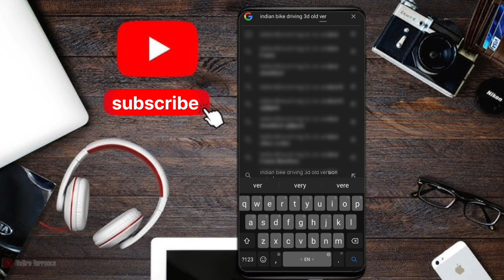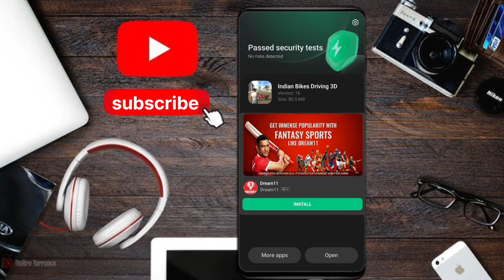Indian Bike Driving 3D Old Version Download | Download Easy 🤫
How To Download indian Bike Driving 3D Old Version || Download indian Bike Driving 3D Old Version

iss video mein maine apko bataya hai ki aap indian bike driving 3d ke sabhi version kaise download kar sakte hai bina koi dikkat ke.

Hey guy's today I will play Indian bike driving 3d Game it's Interesting And Awesome,Today show in this video How To Download Indian bikes driving 3d old version, Thanks For Watch I Hope you Subscribe My YouTube Channel Love You.

indian bike driving 3d old version download link
indian bike driving 3d old version kaise download karen
indian bike driving 3d not installed problem solve
indian bikes driving 3d old version download
old version download indian bike driving 3d
indian bikes driving 3d old version download link
indian bikes driving 3d old version kaise download karen
indian bike driving 3d old version kaise download
indian bikes driving 3d old version
how to download old version of indian bike driving 3d
indian bike driving 3d there was a problem while parsing the package
old version indian bike driving 3d
old version indian bike driving 3d game
old version indian bike driving 3d kaise download karen
old version indian bike driving 3d download
indian bike driving 3d old version cheat codes
indian bike driving 3d old version gameplay
indian bike driving 3d old version kaise download karte hain
old indian bike driving 3d kaise download karen
old indian bike driving 3d download
old indian bike driving 3d download kaise karen
indian bike driver 3d old version download
Indian bike driving 3d old version download karne ka tarika
indian bike driving 3d old version download hindi
indian bike driving 3d old version download video
indian bike driving 3d old version download apk
indian bike driving 3d ka purana varjan kaise download karen
indian bike driving 3d ka purana version kaise download karen
indian bike driving 3d game ka purana version kaise download karen
indian bike driving 3d game ka purana varjan kaise download karen
indian bike driving 3d old version all cheat codes
indian bike driving 3d all old version
indian bike driving 3d version 20 all cheat codes

All Content Provided By This Chennal Is Meant For Educational & Entertainment Purpose Only.

About : KXP VINEET YT is a YouTube Channel, where you will find Gaming video in Hindi, I hope this video was useful and you likes it, if you did impressed my video so press the thumbs up button.